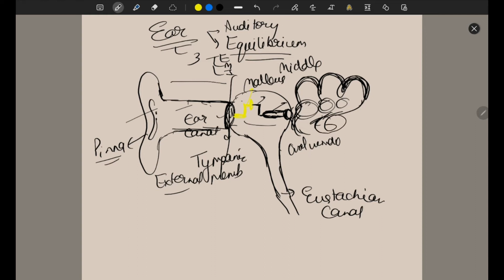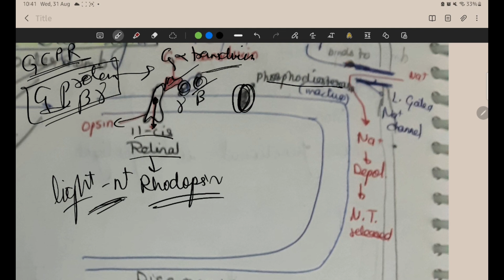Sensory Organ System | Complete lecture on Sensory Organs of Human body | Biochemistry full lectures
Sense organs are specialized organs that help to perceive the world around us. They are an integral part of our lives and it is the only way that enables us to perceive the environment.

Sense organs provide the required data for interpretation through various organs and a network of nerves in response to a particular physical phenomenon. These senses govern our association and our interaction with the environment.

We have five sense organs, namely:

Eyes
Ears
Nose
Tongue
Skin
These five sense organs contain receptors that relay information through the sensory neurons to the appropriate places within the nervous system. The receptors could be classified into two parts viz. the general and special receptors. The former is present throughout the body while the latter includes chemoreceptors, photoreceptors and mechanoreceptors.